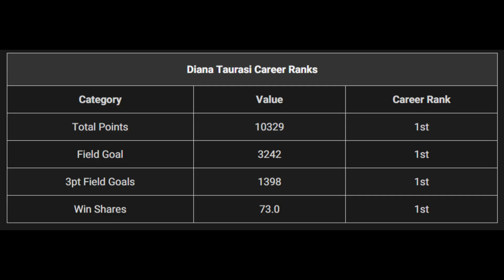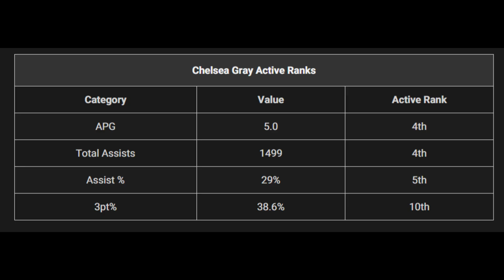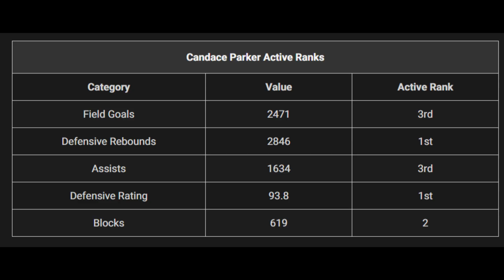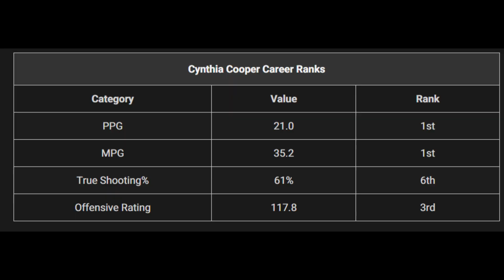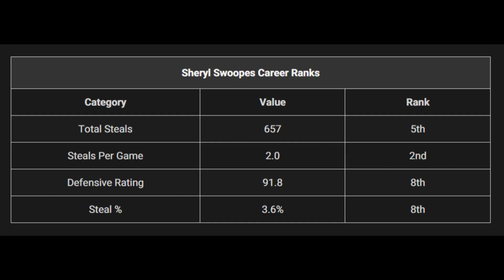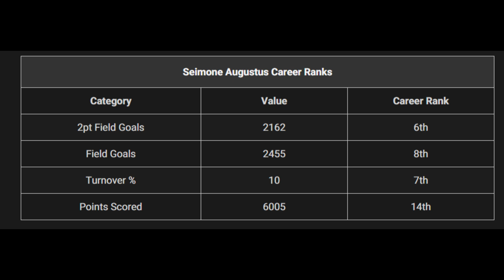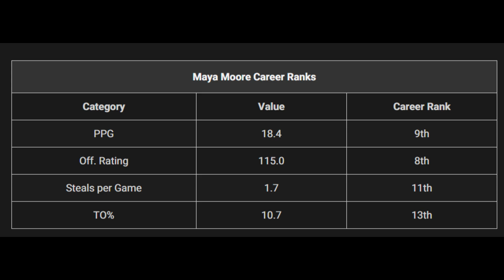Top WNBA Players with the Most Championships: Legends of the Game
WNBA Players with the Most Championships
Rebekkah Brunson has the most championships in the WNBA with 5 titles, proving her key role in successful teams. Maya Moore, Seimone Augustus, and Sheryl Swoopes each have 4 championships, showcasing their impact and achievements. Players like Cynthia Cooper, Sue Bird, Candace Parker, and Chelsea Gray have made significant contributions to multiple title-winning teams. Like all team sports, winning a championship in their respective league is the main goal. Some players go their entire careers without winning one, while some are fortunate to win multiple. And while it may be difficult, some players have found a way to reach the pinnacle of the WNBA multiple times.
Fever vs. Mystics odds, time, spread: 2024 WNBA picks, Caitlin Clark predictions for June 19 by proven expert